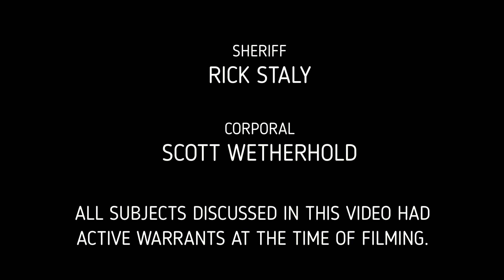Fugitive Friday Bingo 6.22.2018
It's time for Fugitive Friday Bingo! Let's see whose number is up!